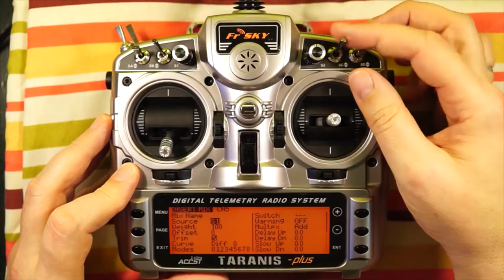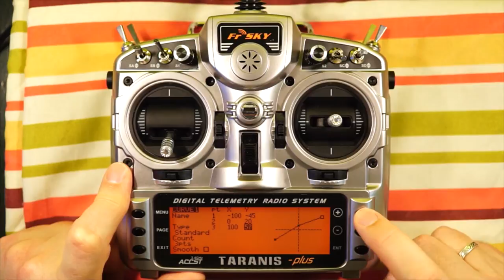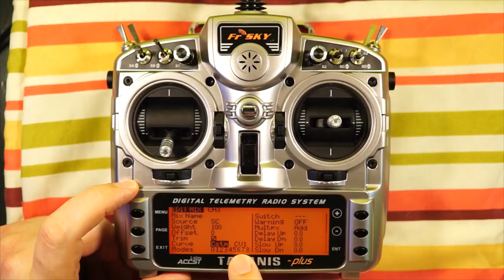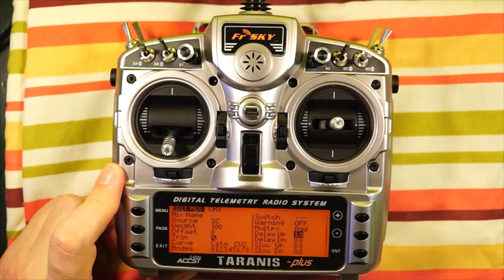FrSky Taranis / OpenTx Crumbs - Elevator reaction on Flaps